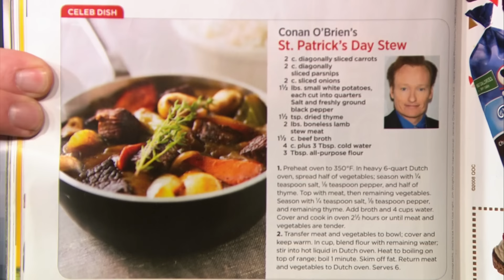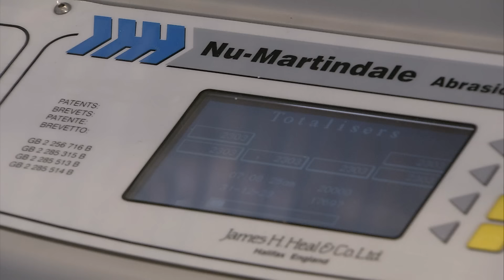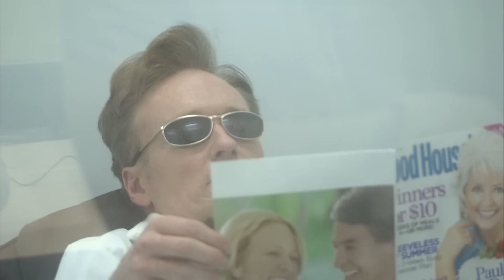Conan Visits The "Good Housekeeping" Laboratory | Late Night with Conan O’Brien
(Original airdate: 4/24/08) Conan slips on a lab coat and visits the "Good Housekeeping" Research Institute.